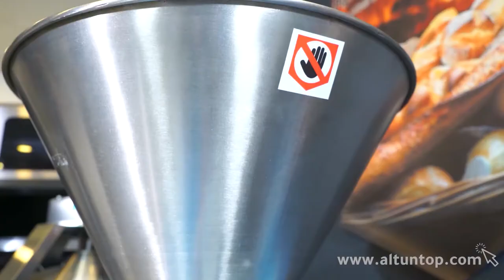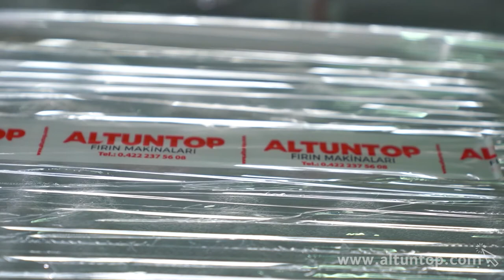altuntop - Dough Processing Machine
DOUGH DIVIDER MACHINE , DOUGH CONICAL MACHINE , DOUGH INTERMEDIATE PROOFER MACHINE , DOUGH MOULDER MACHINE

Advantages:

- INCREACE THE BREAD QUALITY
- HIGH CAPACITY PER HOUR
- REDUCING THE NUMBER OF WORKERS
- CE certificate